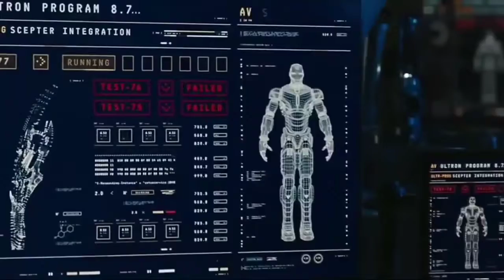Top 5 Saddest And Emotional Moments In Infinity War | Explained In Hindi